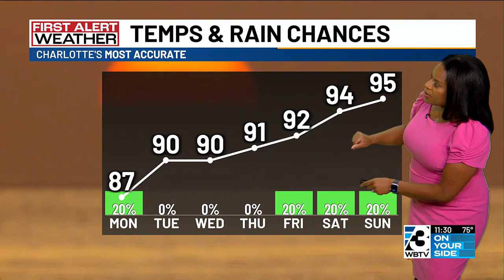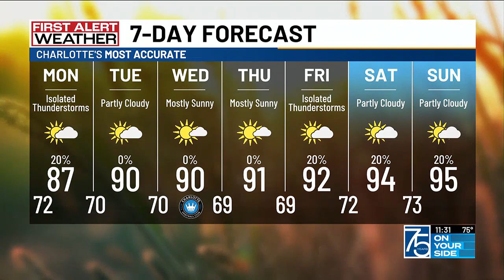Not as hot, better rain/storm chances today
Overnight there will be a slight chance for some isolated showers otherwise expect partly cloudy skies with lows in the 70s.